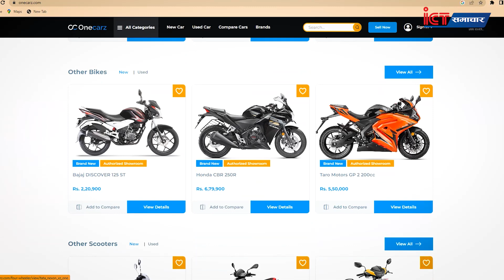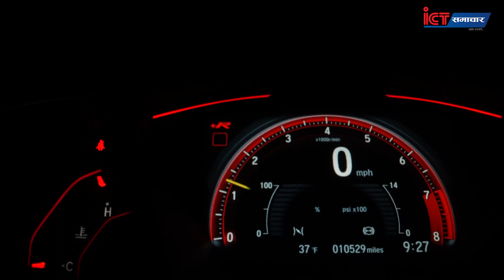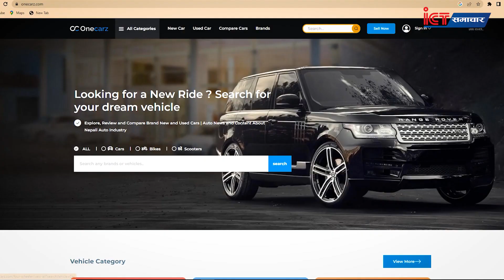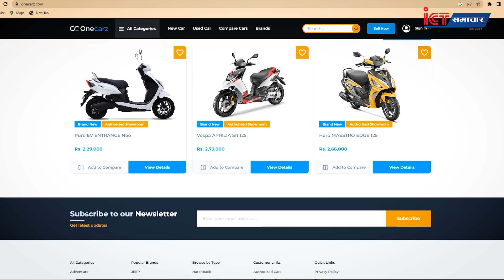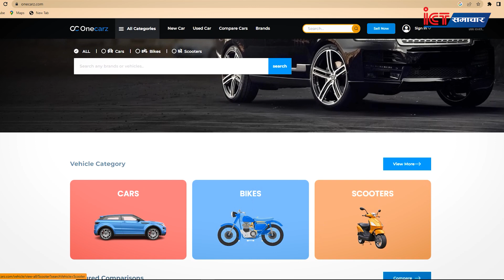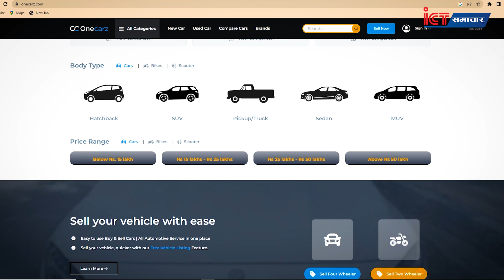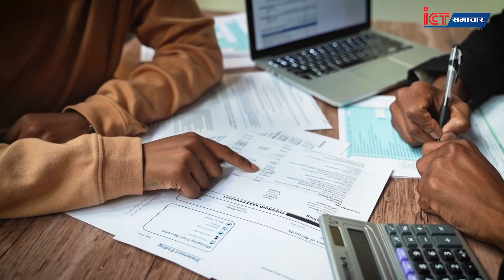एकै ठाउँमा अब सवारीसाधनकाे सबै जानकारी | automobile information potral | Onecarz.com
ICT Nepal Media and Research (ictsamachar.com) is a Leading Tech Media Platform, Which is empowering youths through ICT.

© ICT Nepal Media And Research Pvt. Ltd.